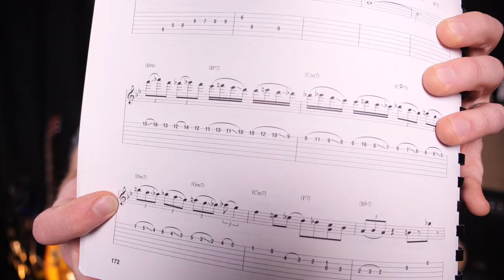What is an 8th Note Triplet?